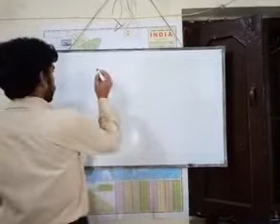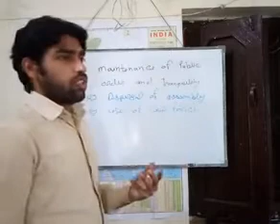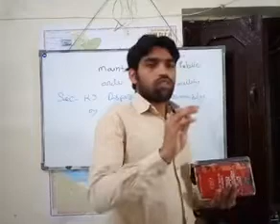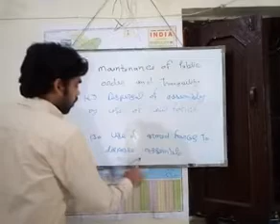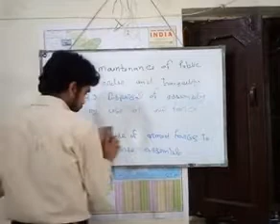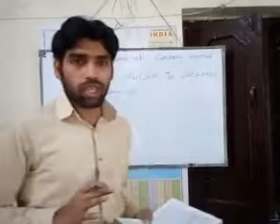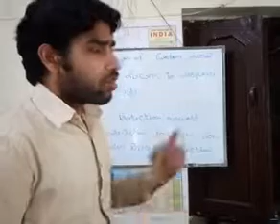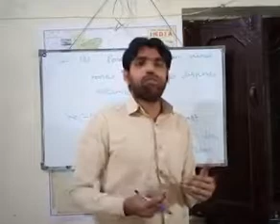Crpc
Maintenance of public order and tranquillity